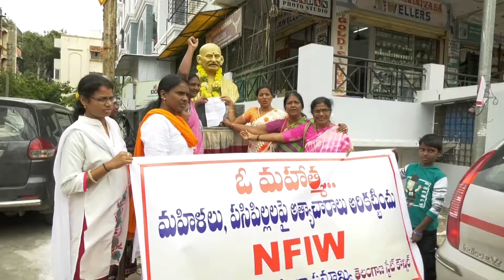గాంధీ విగ్రహానికి రాఖీ కట్టి నిరసన తెలిపిన మహిళా సమైక్య